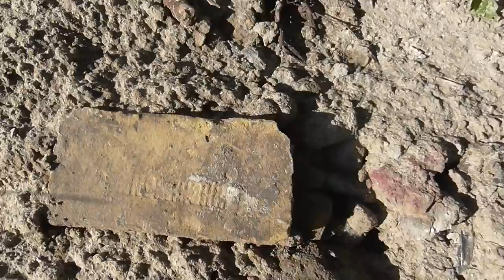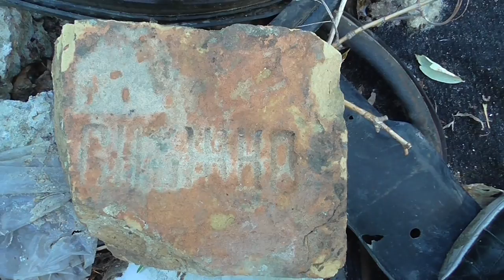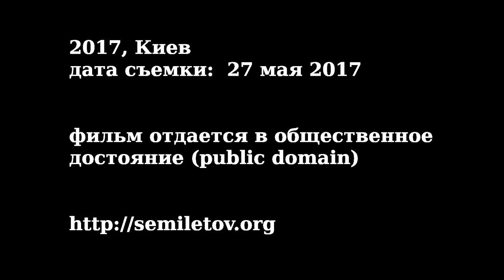Планета Киев: Переулок Докучаевский (2017)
В этой серии мы посетим переулок Докучаевский, что в окрестностях Протасова яра.
Этот и другие краеведческие фильмы можно скачать в виде файлов со страницы